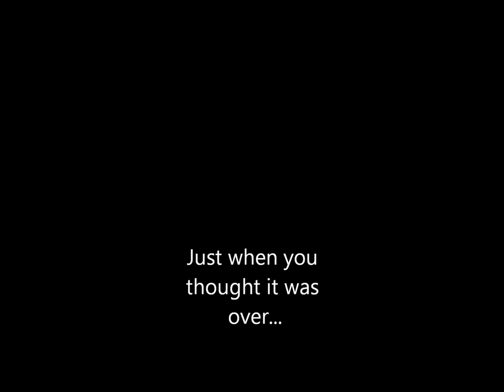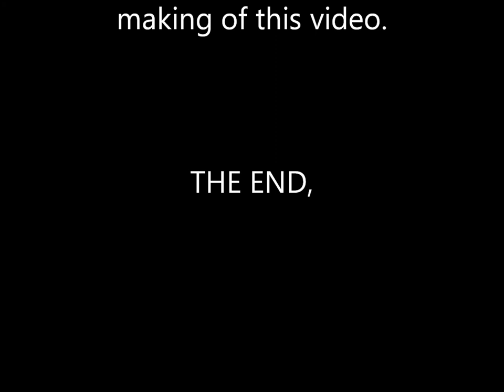Aberdeen Video I shot.wmv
Girl in Aberdeen SD dancing through out the town. this is only a small clip of the video footage i shot. sorry for the video being small i used my Iphone. this girl is apparantly having a real good time. so beings that we have a great emergency responce team and it was an odd behaviour for this area a local fire fighter steped it up and called it in to atleast have her checked out. officers talked to her and left. so with that im left to believe that she just had to dance. and look at her she looks like she was having a good time. mabey we should all dance more often. lets just not do it in public and so close to traffic.